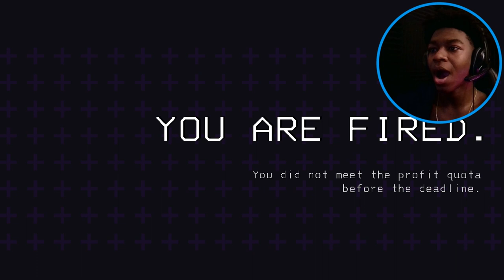I'm.. Terrified of Spiders Now | Lethal Company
first new and scary game on the new computer with "allias" :)

Music Used In This Video: Records - MKDS, 11AM - Animal Crossing: City Folk, YoungBoy Never Broke Again - Right Foot Creep, Christmas - Tomodachi Life

-Jb